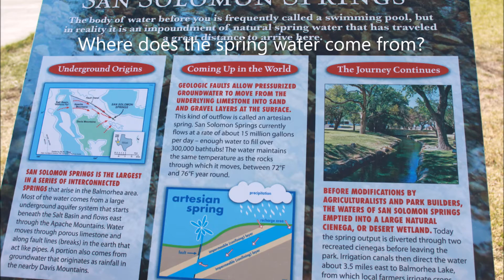SNORKELING AT BALMORHEA STATE PARK